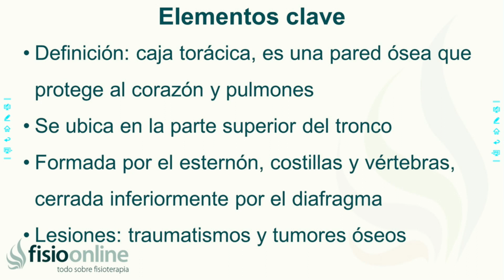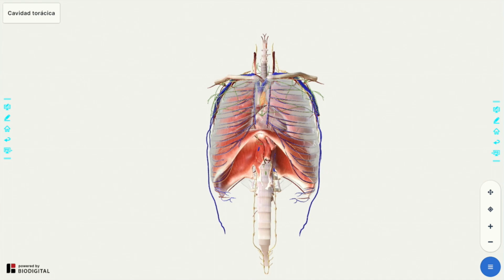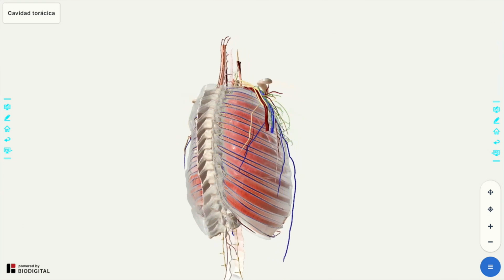CAVIDAD TORÁCICA | Qué es, ubicación, cuál es su función, qué estructuras alberga y lesiones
↪️ CAVIDAD TRÁCICA | Qué es, ubicación, cuál es su función, qué estructuras alberga y lesiones